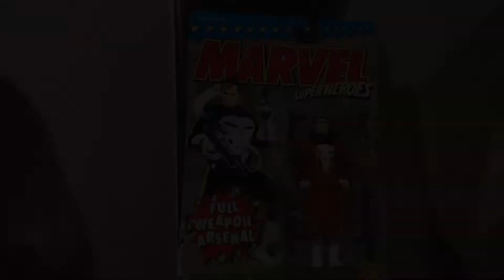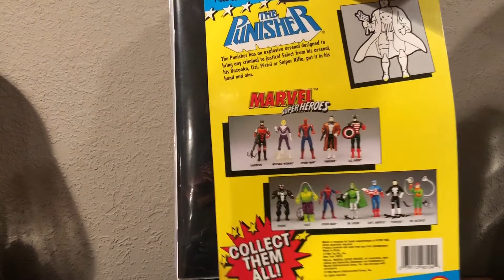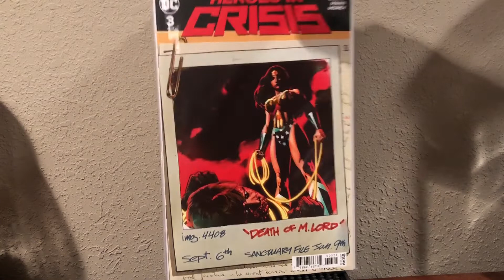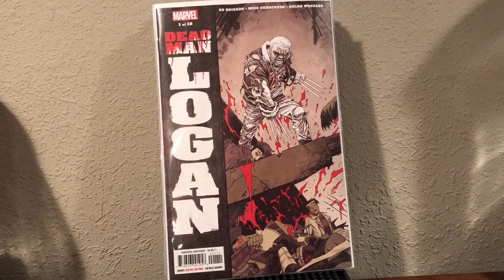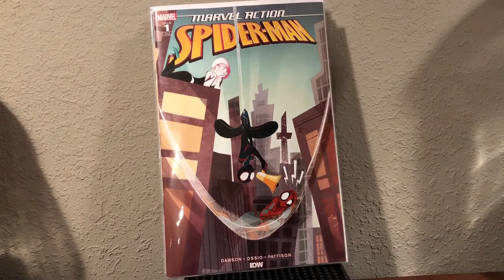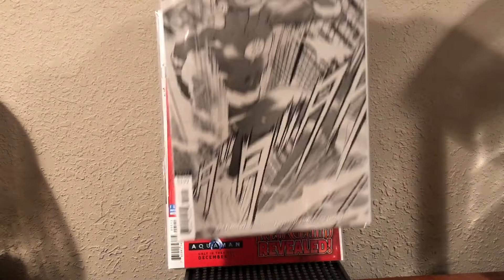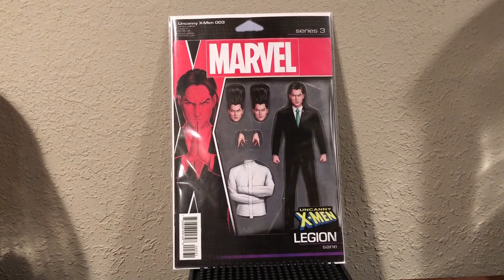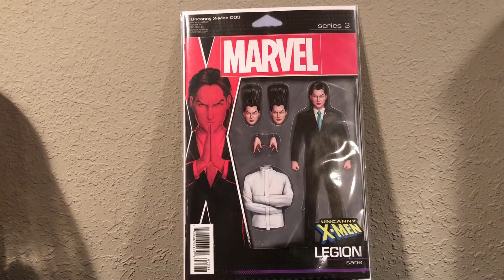Dee Runk November 28 New Releases Ep 33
Yo peeps. Grab a drink and check out the new releases from this week.